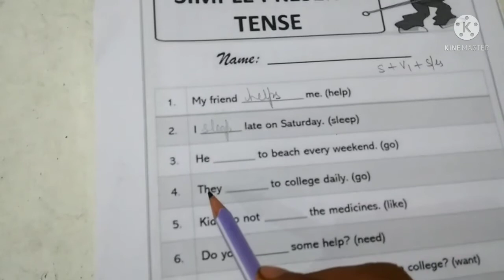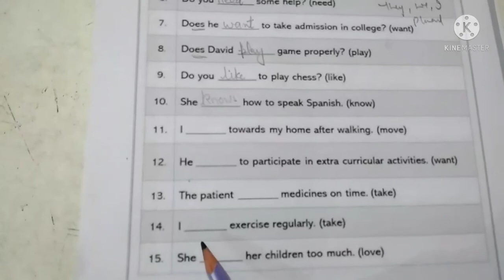Tenses with Worksheet.